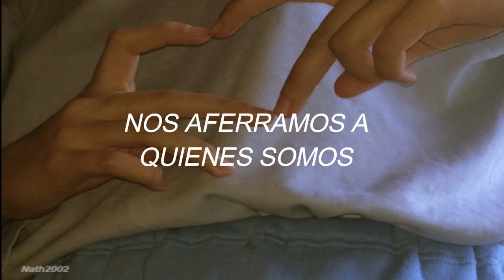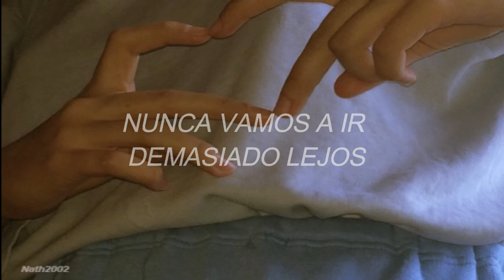We'll Be The Stars - Sabrina Carpenter - Sub. Español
We are young, we are gold
Trying things we didn't know

See it come alive
All our fears became our hopes
Climbed out every locked window
We rode a lion's mane
And fell upon the rain

We can reach the constellations
Trust me, all our dreams are breaking out

No, we're never gonna turn to dust
Yeah, all we really need is us
Don't be scared to close your eyes
No, we're never gonna die
We'll be the stars, oh
No, we're never gonna step too far
Yeah, we're holding on to who we are
When it's time to close your eyes
They will see us in the sky
We'll be the stars

Fill my heart with simple notes
So when it's hard to see
They are there reminding me
Take my breath
And hold me high
So I can feel the city lights
Glowing under me
It's in our reach

We're breaking out

All we really need is us

Woah, we'll be the stars